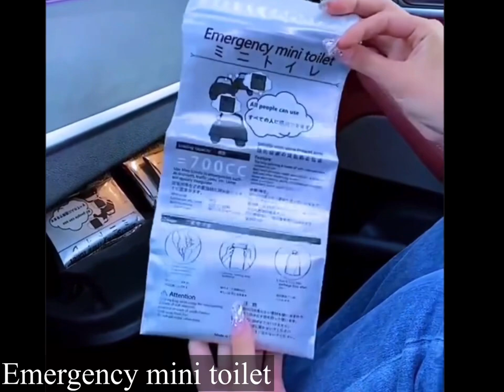Amazon New Kitchen Products/Amazon Space Saving Kitchen Organiser/Online Available/Kitchen Items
1. Trolley shelf rack
2. Collapsible tub
3. Electric juicer
4. Clothes steamer
5. Pumpkin bowl
6. Kitchen trolley
7. Scrubbing brush
8. Makeup organiser
9. Car table tray
10. Watercan lifter
11. Grater box
12. Collapsible box
13. Fur remover
14. Toothbrush holder
15. Foldable slipper
16. Silicon scrubbing brush
17. Travel dispenser
18. Makeup organiser bag
19. Hand band
20. Shower cap
21. Toilet tub
22. Scented hanger
23. Bathrobe
24. Face mask
25. Picnic mat
26. Bedsheet fitting sheet
27. Disposable underwear
28. Emergency mini toilet
29. Soft heel shoe insole
30. Wet wipes
31. Disposable towel
32. Bottle cap opener
33. Electric back massager
34. Moulder tray
35. Dough presser
36. Rotating hanger